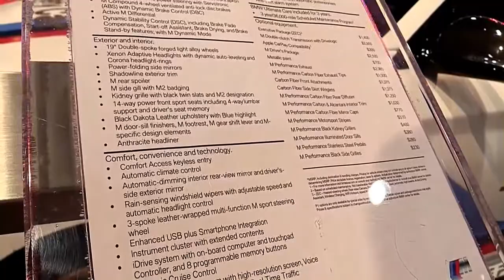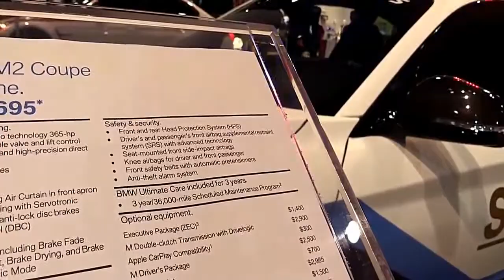2019 BMW M2 M Performance Edition Design Special First Impression Lookaround Marketed 2017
2019 BMW M2 M Performance Edition Design Special First Impression Lookaround Marketed 2017